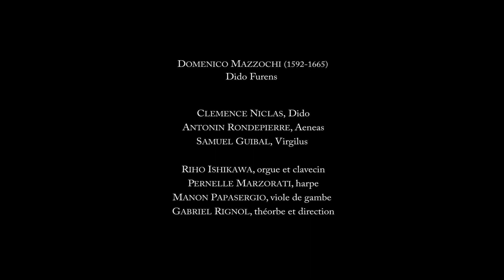Teaser - Dido Furens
Chorus tribus vocibus extrait de Dido Furens,
Dialoghi e sonetti posti in musica, Roma 1638, Domenico Mazzocchi

Clémence Niclas : Dido
Antonin Rondepierre : Aeneas
Samuel Guibal : Virgilius

Riho Ishikawa : orgue et clavecin
Pernelle Marzorati : harpe
Manon Papasergio : viole de gambe
Gabriel Rignol : théorbe et direction

Julie Bador : prise de son et direction artistique
Dorian Seyller : prise de son
Dorine Lepeltier-Kovacs : prise de vue et réalisation

Enregistré en janvier 2023 à l'Église Protestante de Valenciennes.
Avec le soutien d’Harmonia Sacra dans le cadre de son dispositif d’insertion professionnelle « BAROQUE (A)VENIR ! » 2022-23.
Avec le soutien de la Fondation Société Générale "C'est vous l'avenir".